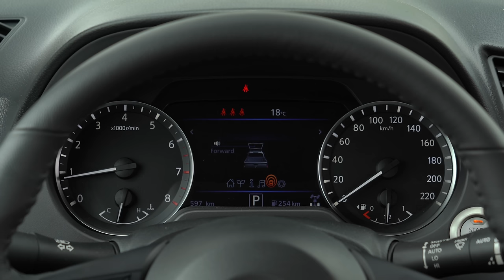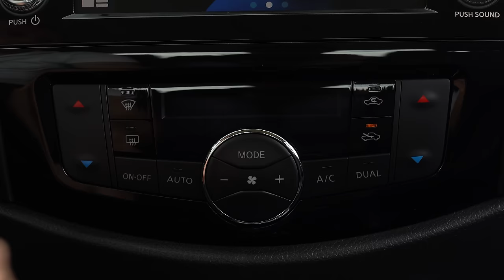Nissan Frontier Pro 4X Gasolina 🔥 Poderosa versión 🔥 Prueba - Reseña (4K)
Nissan Frontier Pro 4X a Gasolina, probamos a fondo la versión con motor a gasolina de esta exitosa pick-up. La nueva Nissan Frontier Pro-4X gasolina es una opción diferente para los que buscan deportividad y desempeño en una camioneta doble cabina con platón. La Frontier Pro 4X gasolina hace parte de la más reciente actualización de esta camioneta que esta destinada al trabajo duro. ¿Les gustó la nueva Nissan Frontier 2022? Déjanos tus preguntas o comentarios ⬇️

Precio Nissan Frontier Pro 4X (mayo de 2022*):
• Nissan Frontier Pro-4X AT 4X4 2.5 Gasolina: $185’990.000 (USD 46.498)**
• Nissan Frontier Pro-4X AT 4X4 2.5 Diésel: $204’990.000 (USD 51.248)

* El precio en dólares corresponde a una TRM de 1 dólar = $4,000 pesos colombianos "promedio" al momento de publicar este video.

** Precio del modelo presentado en el video. Los precios podrían variar en cualquier momento.

Resumen del vídeo ⬇️
00:00 Nissan Frontier Pro-4X Gasolina
00:58 Diseño Exterior
02:44 Capacidad del platón - medidas
03:58 Diseño Interior
05:18 Conectividad
07:18 Sillas Traseras
08:09 Equipo en Seguridad
09:17 Motor a Gasolina
10:00 Desempeño Off-Road
11:52 Bloqueo de Diferencial Trasero
14:12 Aceleración
15:35 Conclusiones
16:08 Precio Nissan Frontier Pro-4X gasolina